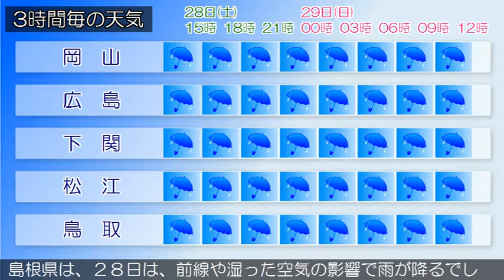2017/10/28 中国地方の天気予報 昼